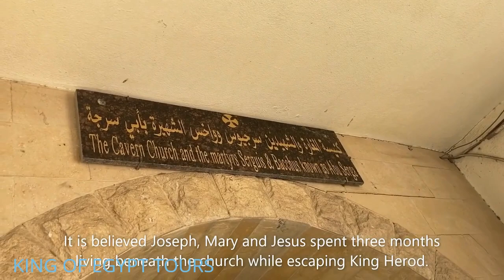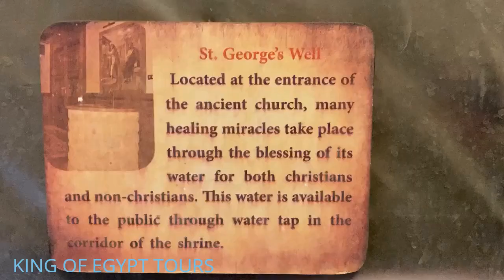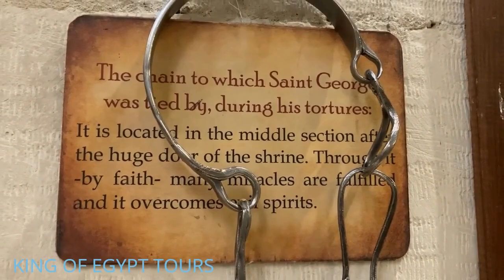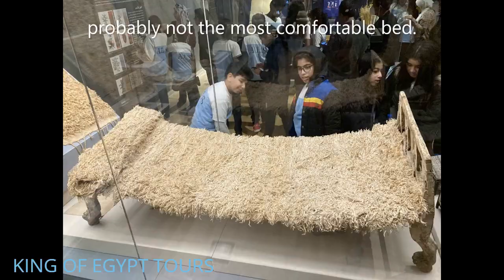OF EGYPT TOURS.com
king of Egypt tours
Egypt came first, then history and civilization came. Egypt has one of the world's sevens of wonders of the pyramids. The Virgin Mary came to protect herself and her son. Egypt is the safest destination for tourism. My goal is to help foreigners learn my country’s history, come to Egypt, whatever your budget, and I will be your guide at no additional cost to you. booking with us.
Cairo, the capital city of Egypt, is a vibrant hub of history and culture that attracts millions of tourists every year. With its rich heritage, fascinating architecture, and colorful bazaars, Cairo is a city that must be experienced at least once in a lifetime. In this article, we will take you on a tour of some of Cairo's most iconic and historic sites, including the Egyptian Museum, Old Cairo, and Roman sites.